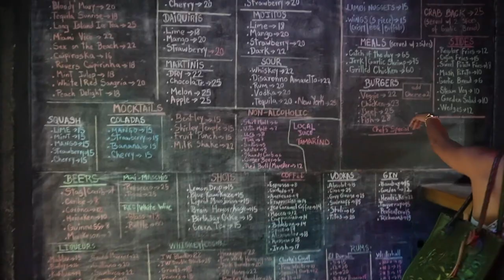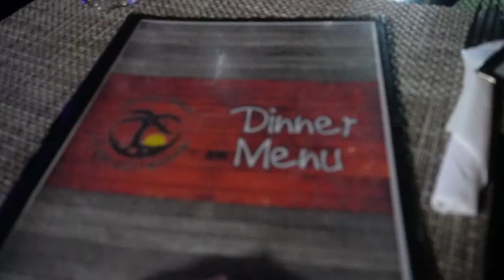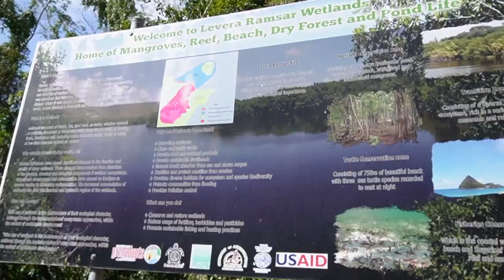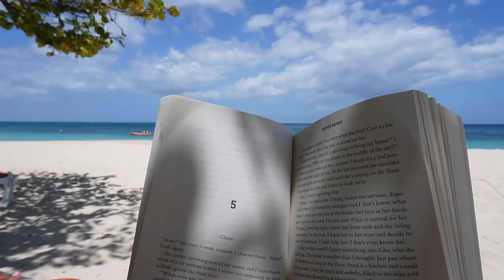Exploring Grenada: Vet School Excursion | Traveling to the Carribean | CayleeRenée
In this post, we'll tell you all about our recent vet school excursion to Grenada.

If you're curious about vet school or just want to explore a new country, then be sure to check out our post about our recent Grenada travel experience!

Hello guys ♡ I hope you enjoyed this vlog of me touring Grenada. I am SUPER excited to be attending St. Georges in the fall, I am going to make the most out of the experience and can't wait to share it with you all :)

The music used in this video is not mine.

♡ F A Q:
Name- Caylee
Location- Fl
Age- 23
Ethnicity- Jamaican & Canadian
Camera- Sony EV10
Editing- Final Cut Pro
Major- Animal Science Biology
School- Graduated from University of Florida